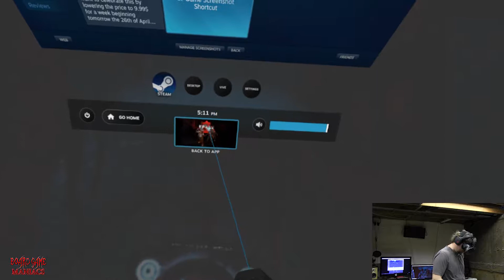HordeZ Steam VR Game Play - BoardGameManiacs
Maniac Rob steps outside his comfort zone by playing a Virtual Reality game on steam called HordeZ. This game is chaulk filled with all the zombies you can shoot plus other nice little nasty surprise monsters. Have a watch and try not to laught at him too hard. He does have one feeling left.